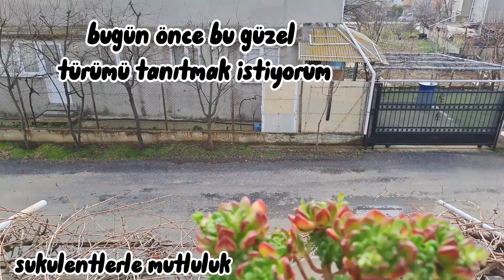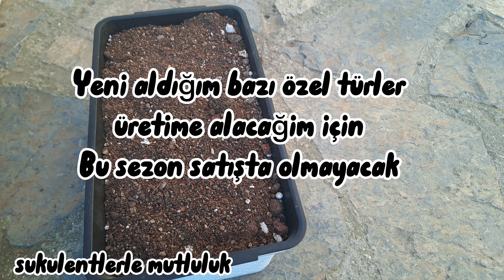echeveria cupit/echeveria dusty rose/krassula cand cane/echeveria seterum viktor/echeveria raglensis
echeecheveria clara
echeveria prolifika
krassula kapm atesi hibrit türü
sukulebt üretimi
özel tür sukulentler
renklenen sukulentler
kızaran sukulentler
bahçede sukulent bakimi üretimi
balkonda sukulent bakımı üretimi
ve daha fazlası için kanalima hoşgeldiniz 💗